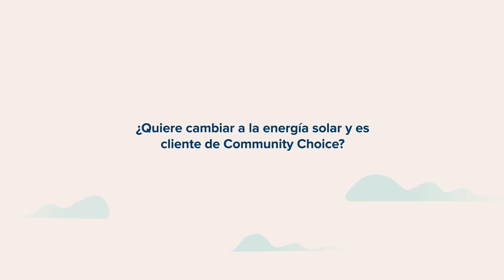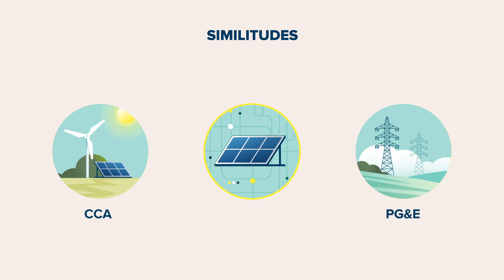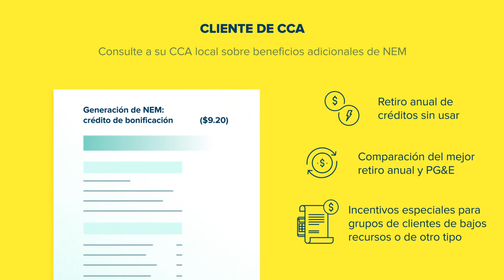Medición de Energía Neta: (Programa de Net Energy Metering)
Obtenga más información sobre la Medición de Energía Neta (NEM) y la facturación cuando tiene servicio con un proveedor de energía de Community Choice.